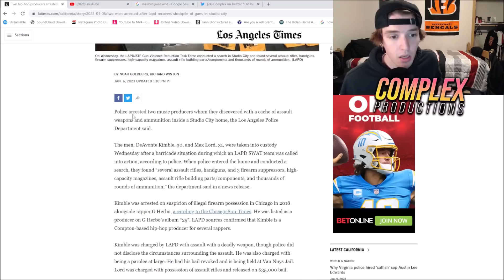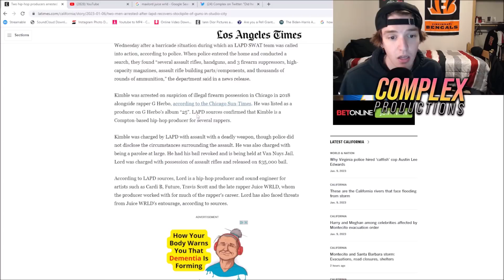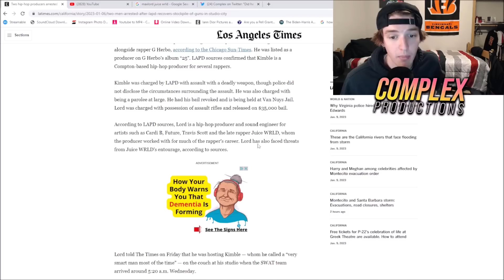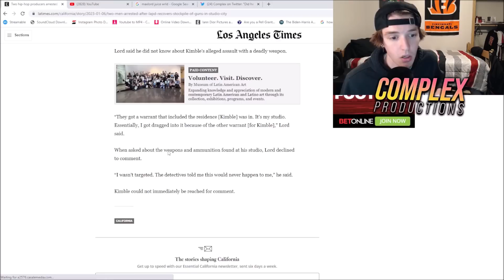Maxlord Got Arrested.. 😟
Maxlord got arrested early this month but has since been released..

0:00 Intro
0:13 Backstory
1:53 Max Arrested
3:13 The Impact
4:07 Outro